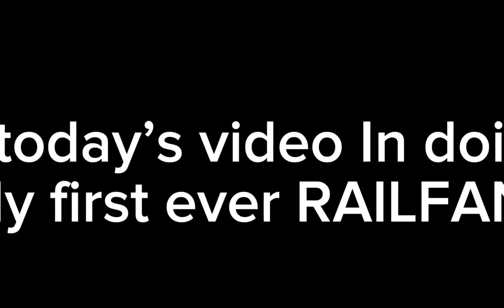Railfanning Rails Unlimited PT 1